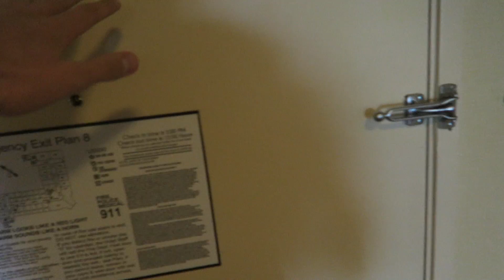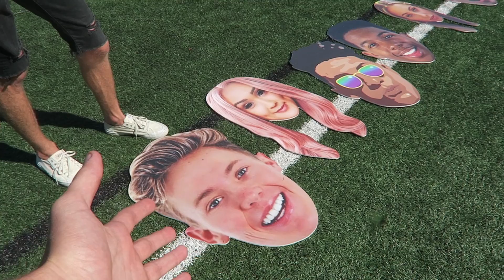HOW I GOT INJURED IN LOGAN PAULS $100,000 RACE (Challenger Games)